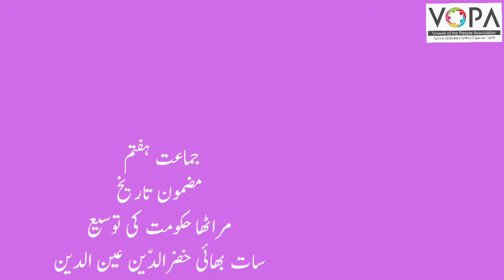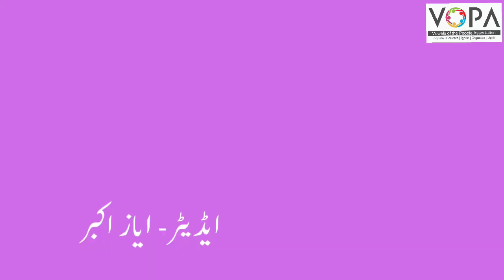7th | History | Chap no.10 | مراٹھا حکومت کی توسیع | VSchool